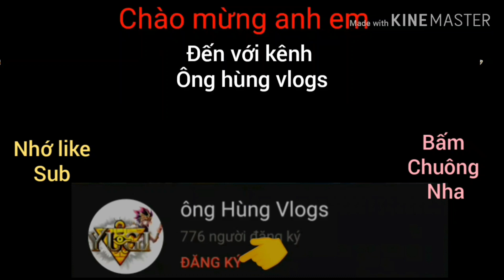Yugi H5 : Thuật hoán đổi am dương cú F T K bật kèo cực kì mãn nhãn 遊戯王 - 决斗之城